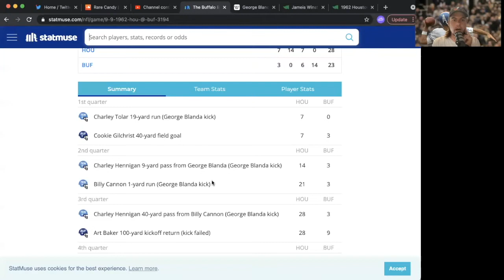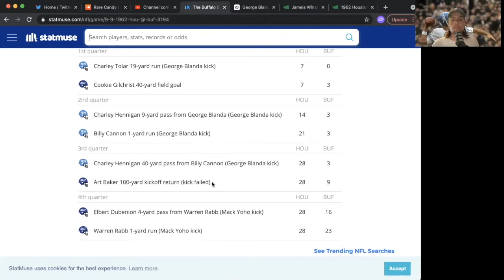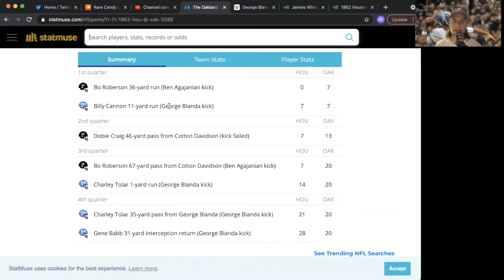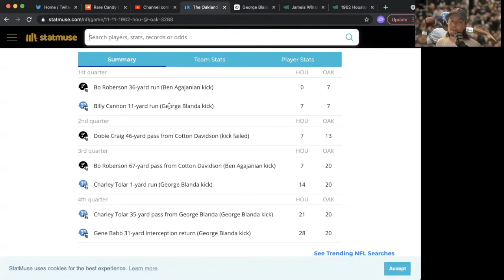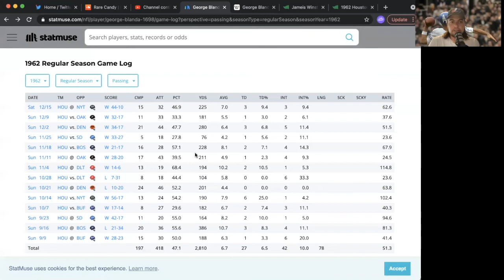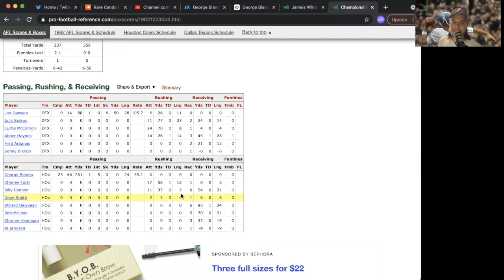Glen Rockney Talks George Blanda and The Craziest QB Single Season Ever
Glen Rockney goes over George Blanda's 1962 Season for the Houston Oilers and why it is the craziest QB season of all time.